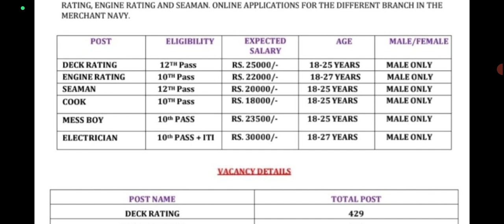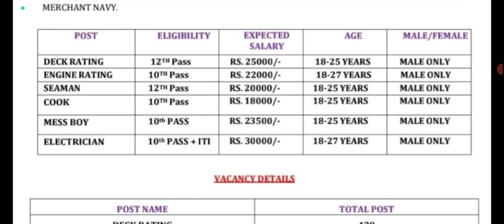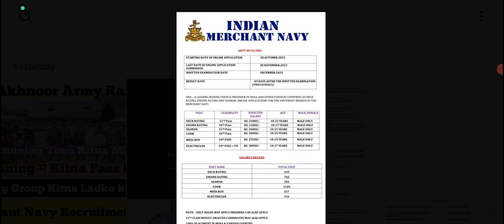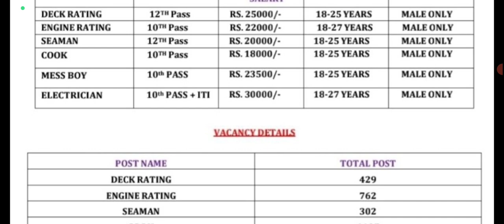Merchant Navy Bharti 2023 ll 10th Pass Online Form Start ll How to Join Merchant Navy 👍